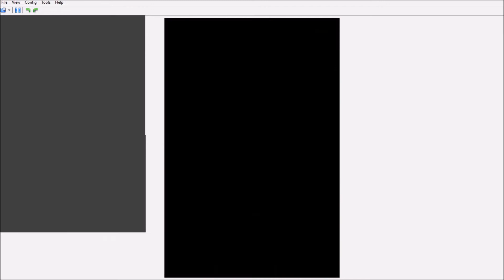New Super Mario Bros. - První svět: "PIRÁTY V ČR NECHCEME!" (CZ)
Boleslav I., řečený Bílý, král český a císař římský, se rozhodl si zahrát hru New Super Mario Bros., ve které důchodce Bowser Sr. poslal svého syna Bowsera Jr., aby Mariovi opět ukradl jeho dívku, princeznu Peach. O ruku princezny totiž požádal vrchní vítač migrantů, feťák, arabský šejk a současný ministr pro digitalizaci, předseda České strany pirátské Ivan Bartoš, který pod vedením démonických bytostí spolu s Bowserem zorganizoval plán, jak přivést statisíce nelegálních migrantů do Česka. Jelikož náš hrdina si je dobře vědom toho, čeho všeho jsou takoví migranti schopni například v jeho rodné Itálii, neváhá a vydává se princezně na pomoc. Podaří se Mariovi zastavit plány šíleného Bowsera a šejka Bartoše?